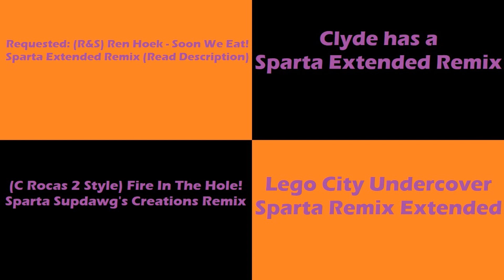(PLEASE DON'T BLOCK THIS) Sparta Remixes Side by Side 93 (Halloween Version)